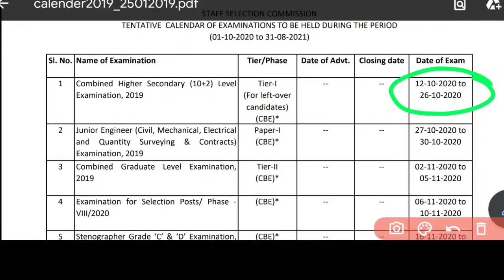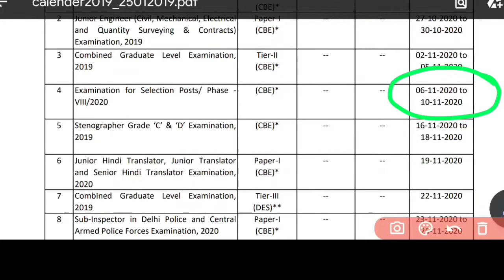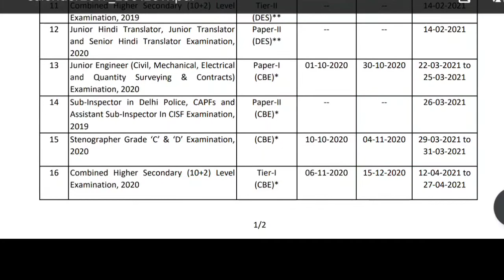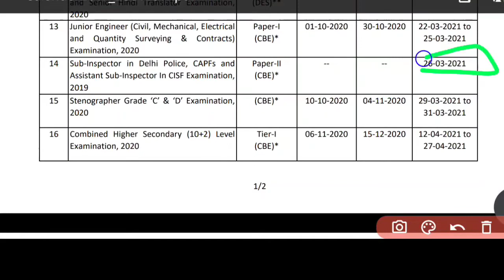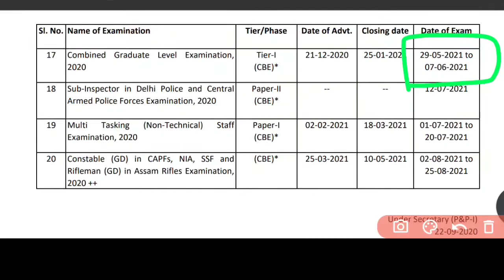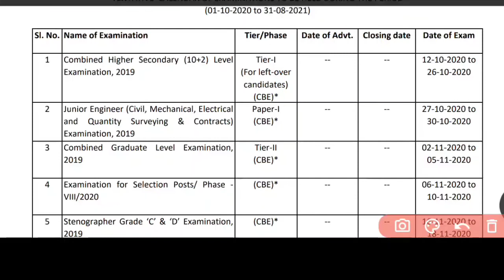SSC Exams Calendar 2021 Out | SSC 2021 Exam Dates Out - जानें कब होंगे Exams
IMPORTANT SSC EXAMS DATES OUT | SSC TENTATIVE CALENDAR FOR ALL SSC EXAM 2020 |
SSC CGL 2020 EXAM DATE | SSC Exams Calendar 2021 Out | SSC 2021 Exam Dates Out - जानें कब होंगे Exams